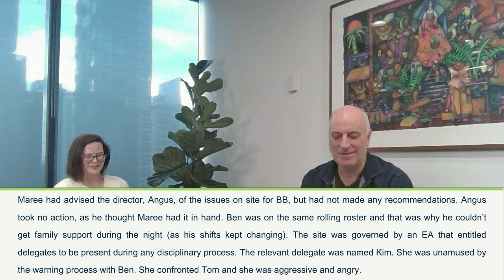What is Happening to the CFMEU? An Update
In this week's Friday Workplace Briefing, Andrew and Kim give an update on what is happening to the CFMEU. It appears the gloves are off and everyone is after them.